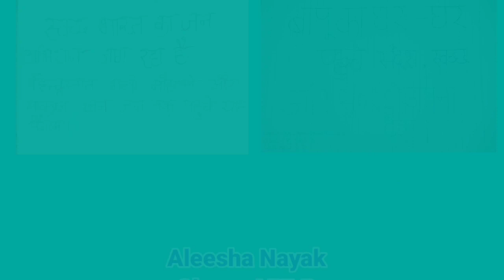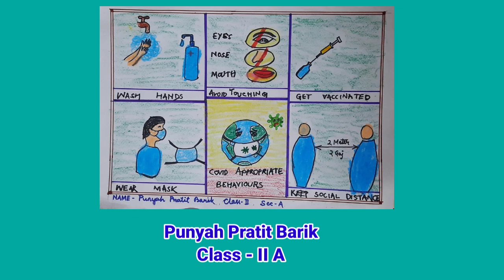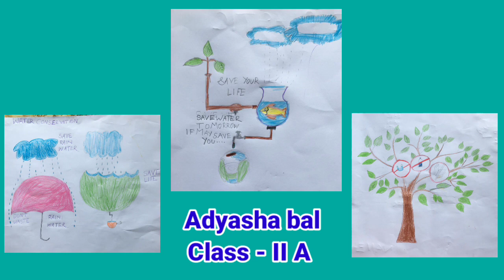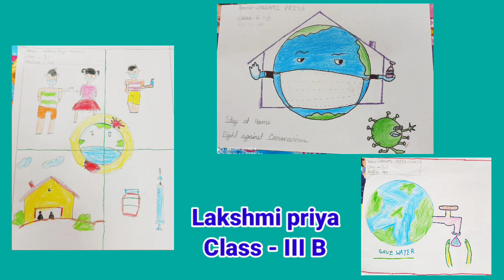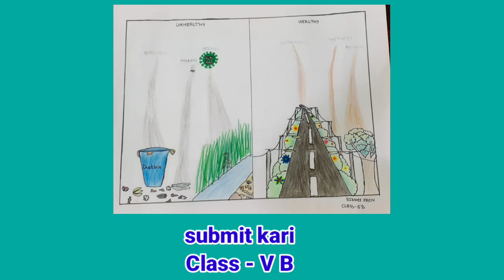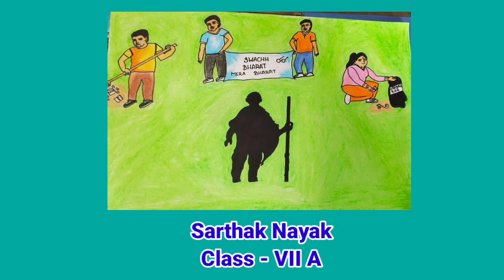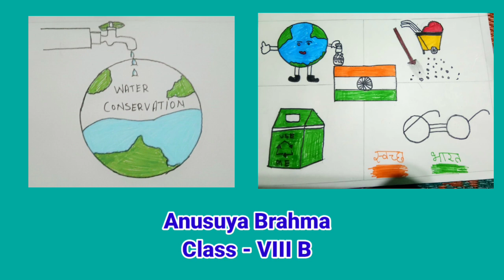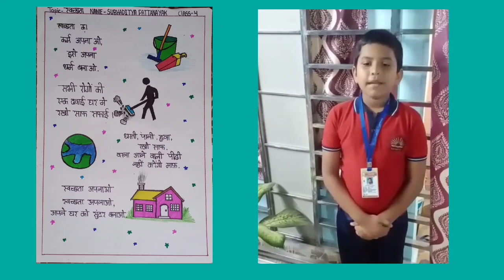Art Exhibition on "Swachhta Pakhwada" At K.V. Keonjhar, Bhubaneswar region, Odisha